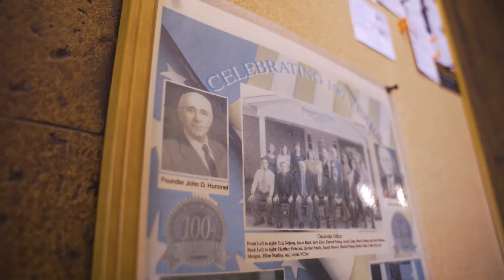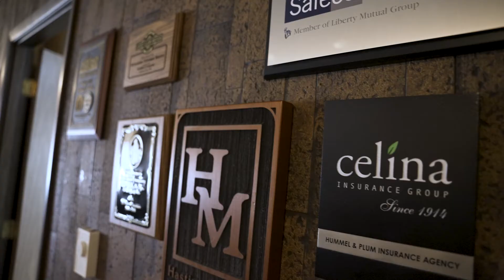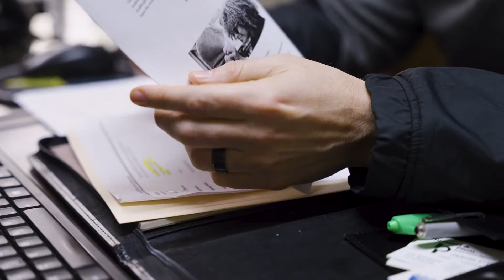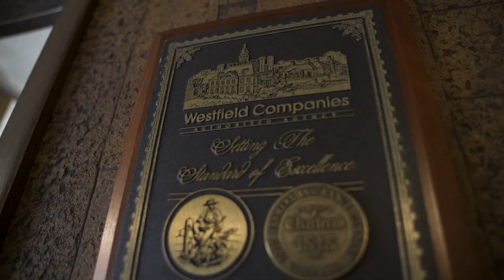5 Questions with Hummel and Plum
You don’t want to find out when it is too late that your insurance coverage isn’t enough. In today’s 5 Questions with Hummel and Plum President and CEO Mike Throne has you covered. From home, auto, even feeling in the gap.